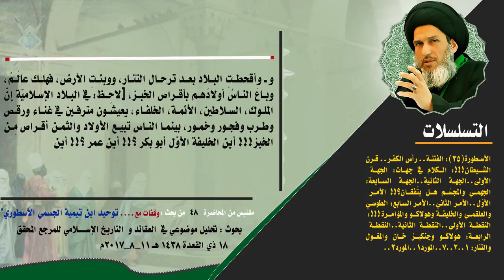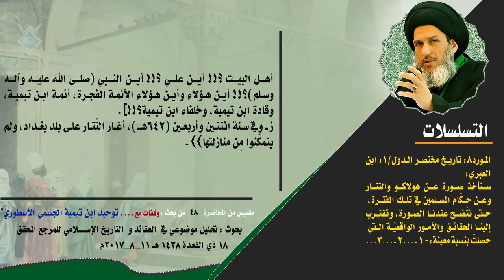ابن العِبري يشخِّص افتتان أئمة التيمية بالشراب والطيور!!!